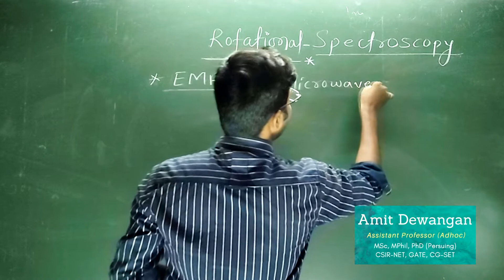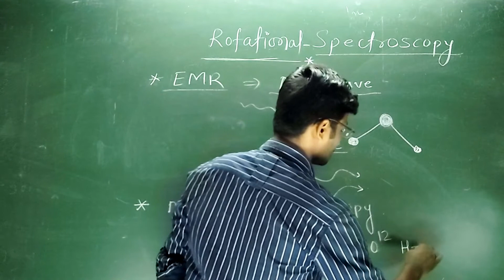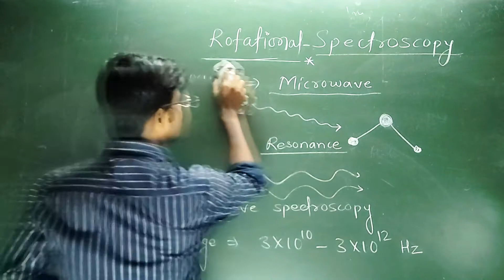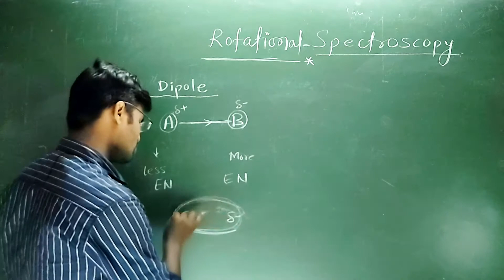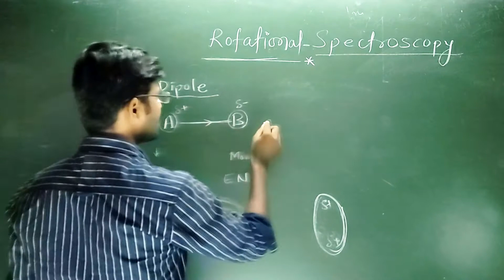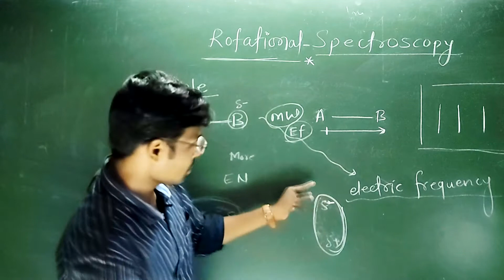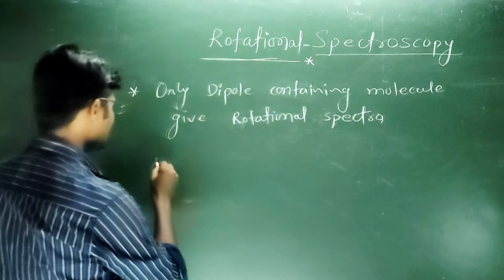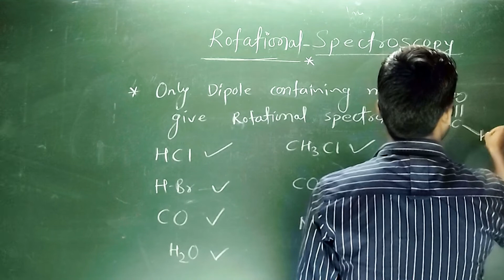Part-1 Rotational Spectroscopy // Priciple of Rotational Spectroscopy by amit sir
Rotational spectroscopy is only really practical in the gas phase where the rotational motion is quantized.
In solids or liquids the rotational motion is usually quenched due to collisions between their molecules.
Microwave rotational spectroscopy uses microwave radiation to measure the energies of rotational transitions for molecules in the gas phase. It accomplishes this through the interaction of the electric dipole moment of the molecules with the electromagnetic field of the exciting microwave photon.